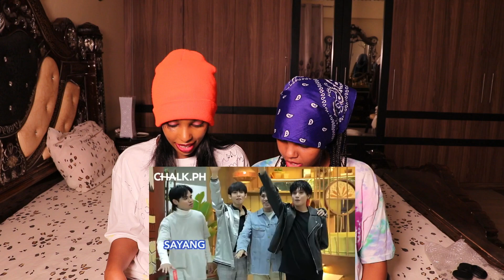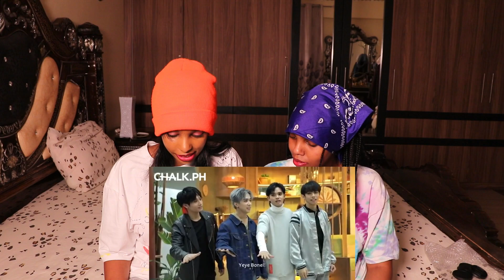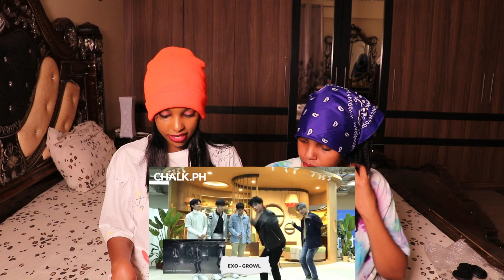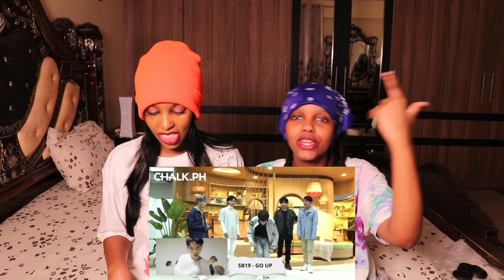SB19 Plays K-Pop Dance Charades | REACTION! SB19 💙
Get this video to 500 Likes!!!  and p.s It’ll make us really happy if you left your comments in the comment section below we really want to hear what you guys want to see next.